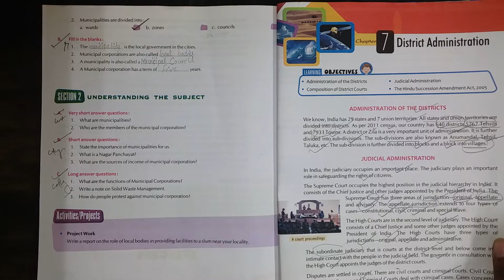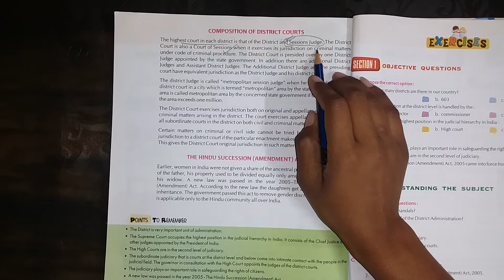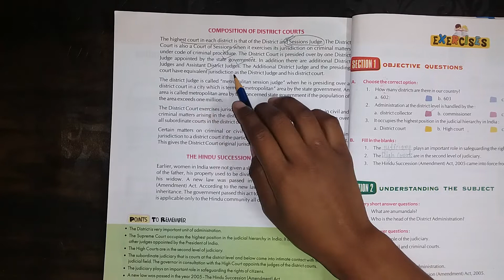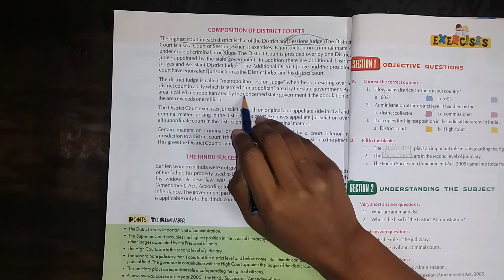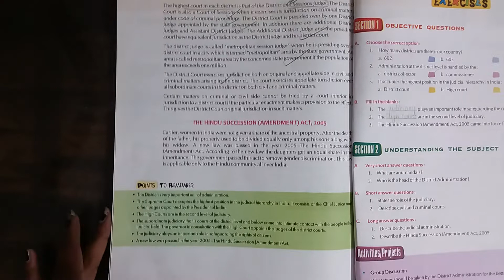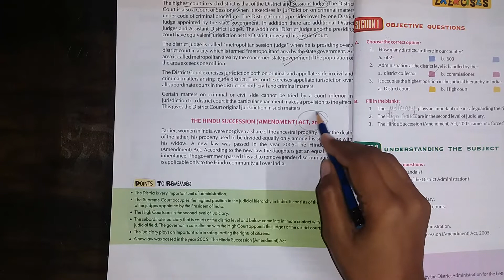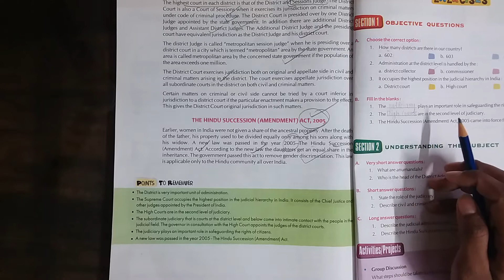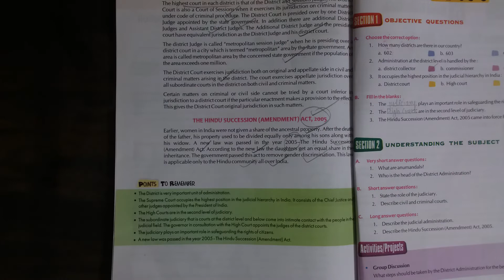DISTRICT ADMINISTRATION-ii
class 6 S.ST(civics) ch 7